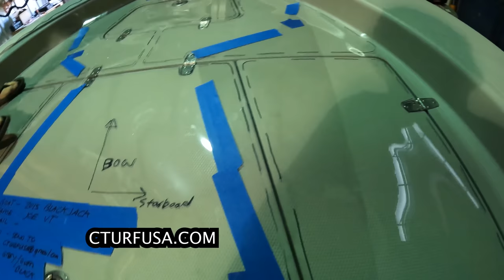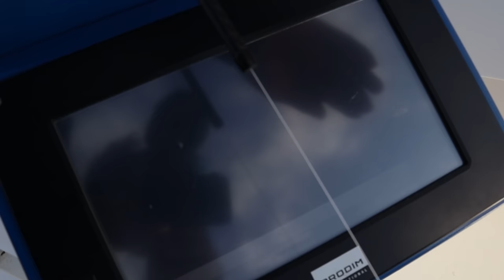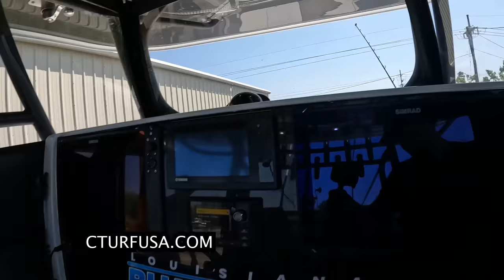Here It's LEGAL to Keep BULL REDS & Red Snapper + How To Save Money On Custom Boat Decking